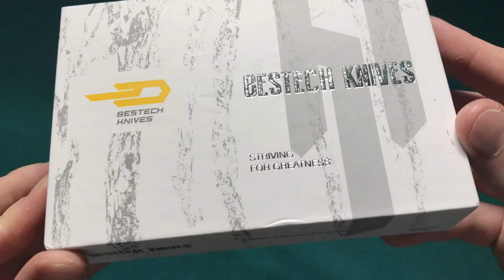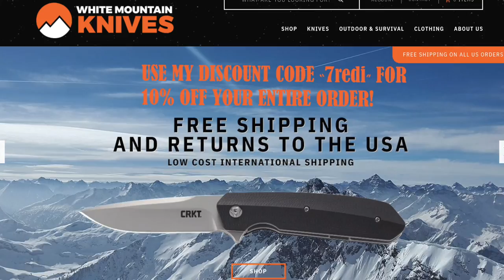Bestech Engine Droppoint Review - Compact, Gorgeous & Snappy!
This is my review & comparison of the NEW Bestech Knives Engine, a great S35VN, Titanium & Carbonfiber flipper with an amazing action!